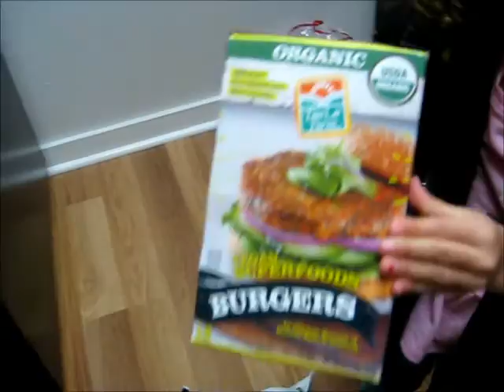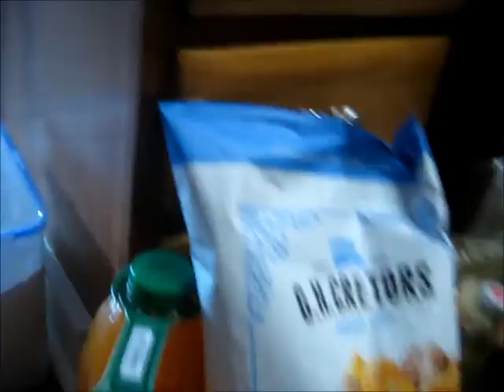A DAY IN THE LIFE \\ ORGANIC COSTCO HAUL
A sneak peak into the life of a family of 5.